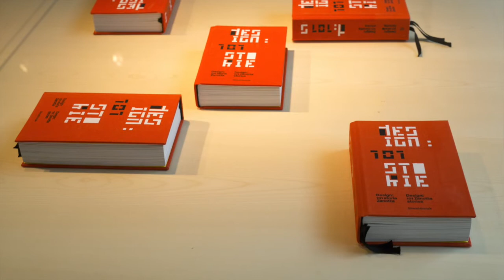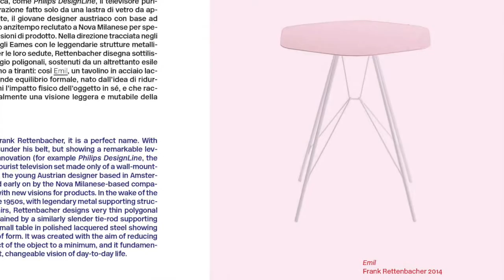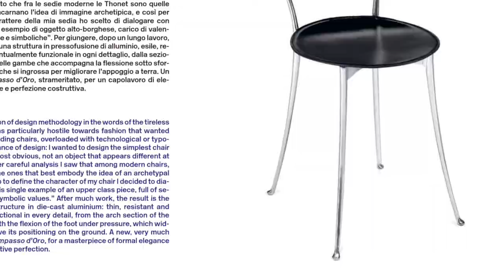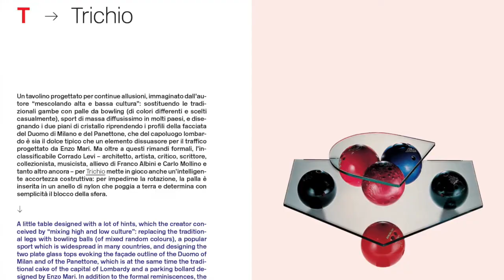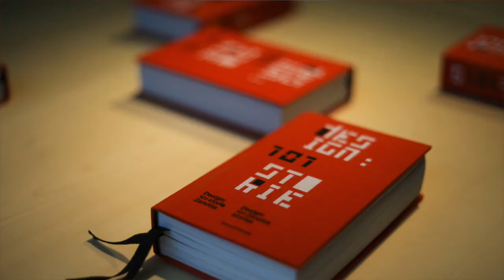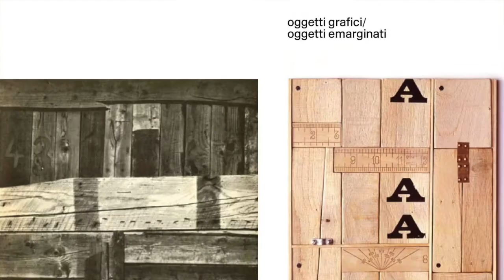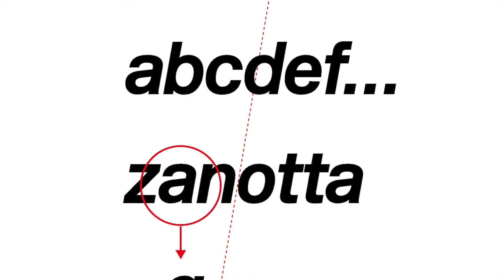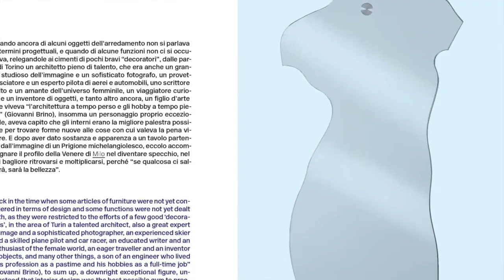Presentazione 101 Storie Zanotta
Viedo presentazione del libro "Design: 101 Storie Zanotta" presso la Triennale di Milano, 24 novembre 2015. Parlano: Beppe Finessi, Alessando Mendini e Leonardo Sonnoli. Interventi di: Manolo de Giorgi e Marco Romanelli.